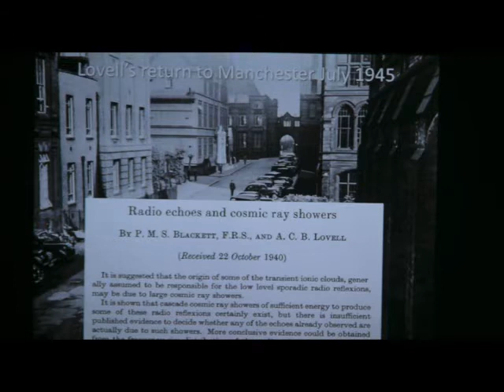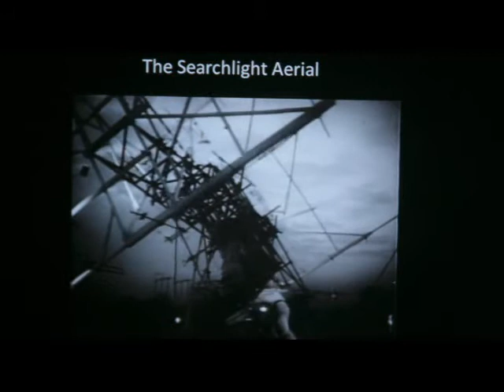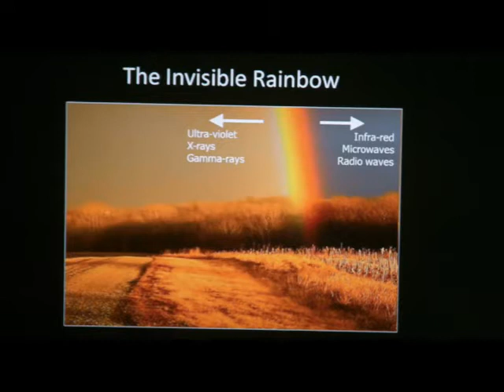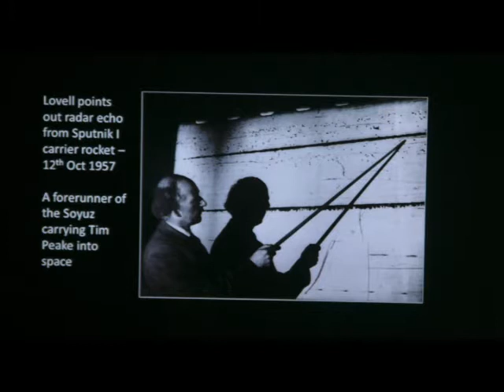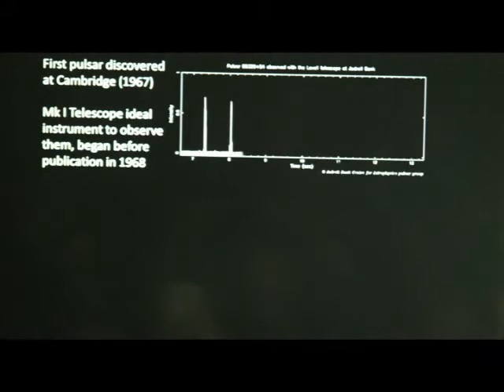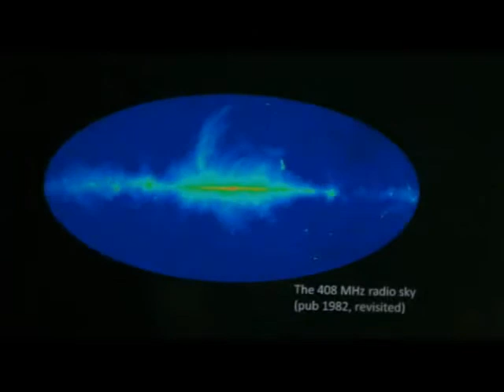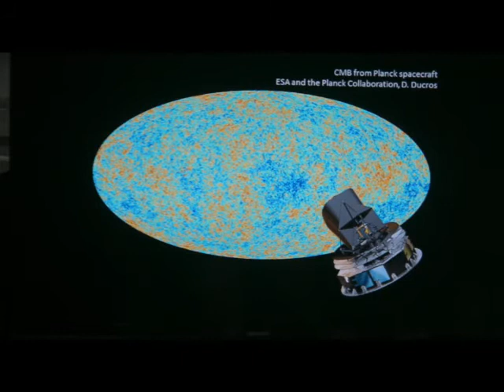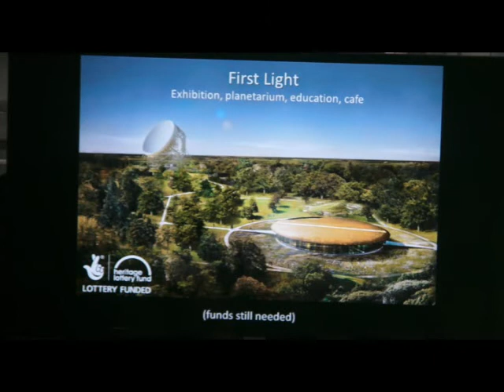Prof. Tim O'Brien -- The Story of Jodrell Bank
Tim tells how a muddy field in Cheshire became one of the world's leading radio observatories. Given at a special meeting of the SPA at Jodrell Bank on 17 September 2016.